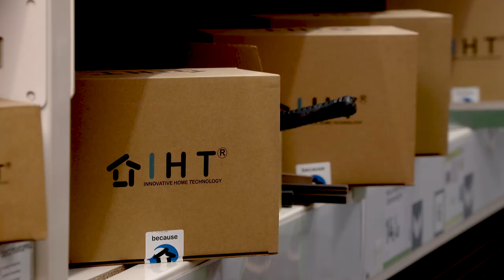Construo o meu terraço em deck composite, com a IHT - Demonstração de produto | LEROY MERLIN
Esta Demonstração de Produto contou com a presença do Rui Pereira da IHT.

Inspire-se e descubra todas as soluções de deck para o seu espaço exterior